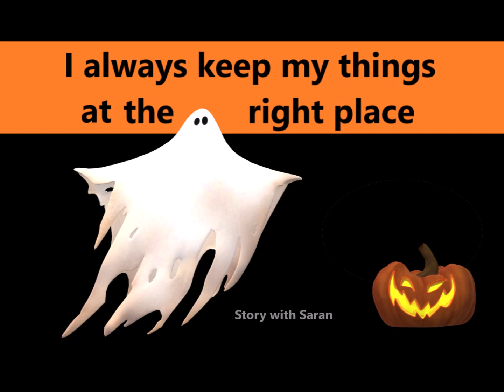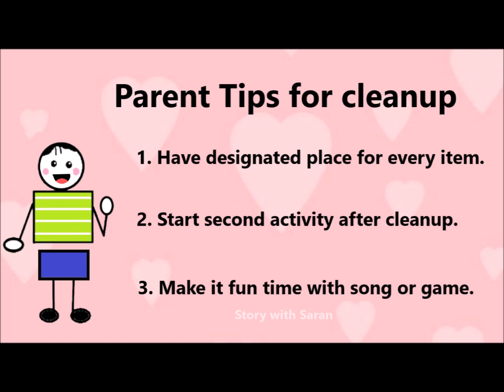Halloween funny & scary horror story in Tamil New | Kids Tamil stories with moral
Kids Tamil stories with moral : This Halloween story in Tamil is a funny and scary horror story in Tamil for kids New. This story in Tamil for kids is a ghost story in Tamil with a moral. Tamil story for kids can be fun and effective to inculcate moral values as a bedtime story for kids in Tamil.

This funny short story in Tamil for kids encourages kids to do cleanup by themselves.